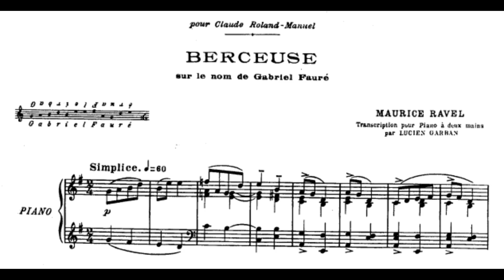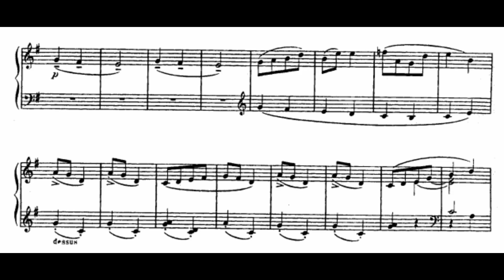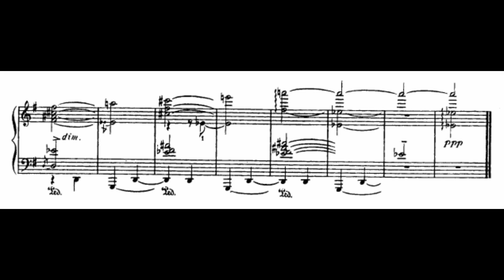Maurice Ravel - Berceuse sur le nom de Gabriel Fauré (version for solo piano)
Maurice Ravel's Berceuse sur le nom de Gabriel Fauré arranged for solo piano by Lucien Garban